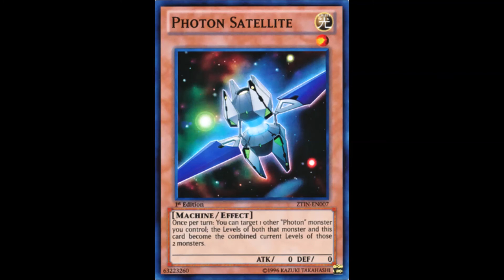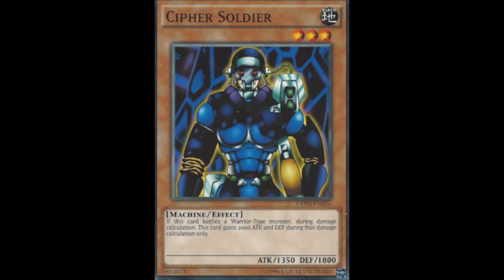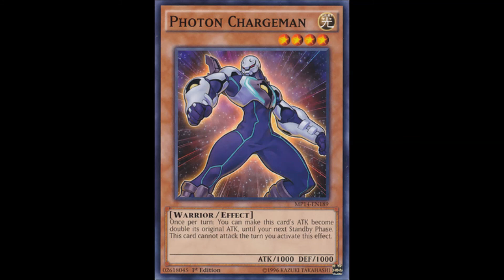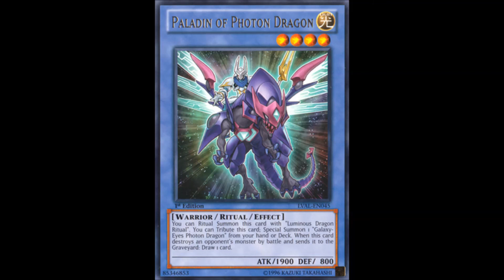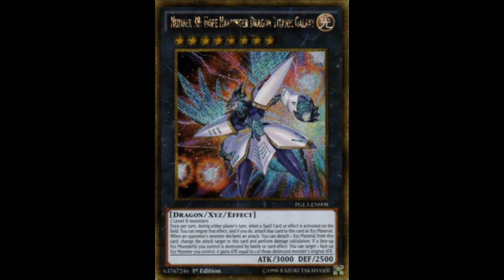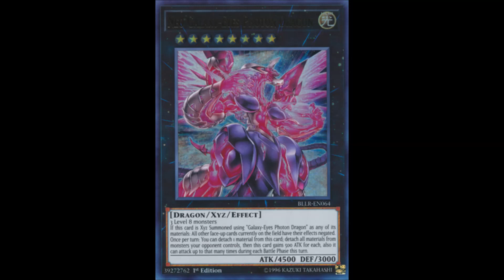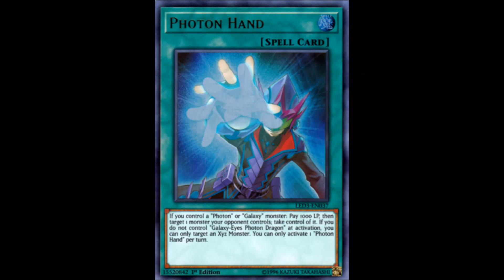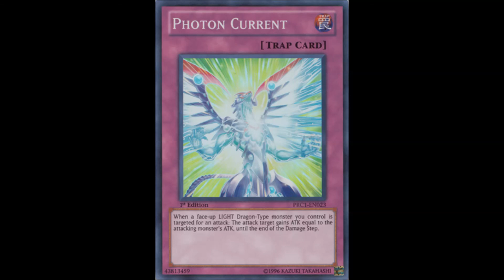Archetype analysis Galaxy / Photon / Cipher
Our galaxy is so vast and open ended, so no wonder this archetype is really big.